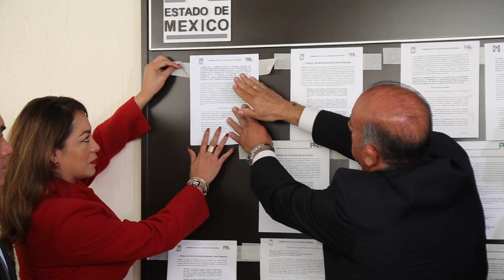Alejandra del Moral y Darío Zacarías Capuchino, electos titulares de la dirigencia del PRI Edoméx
Alejandra Del Moral Vela y Darío Zacarías Capuchino fueron declarados electos como titulares de la dirigencia del PRI en el Estado de México. De acuerdo con la Comisión Estatal de Procesos Internos es la única fórmula que presentó su solicitud de registro satisfactoriamente requisitada y con ajuste a lo estipulado por la Convocatoria.